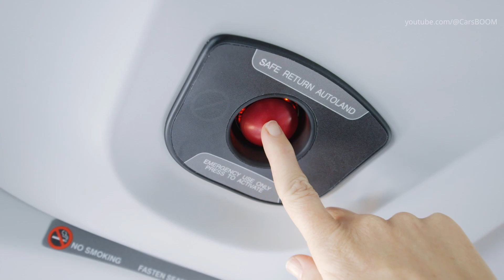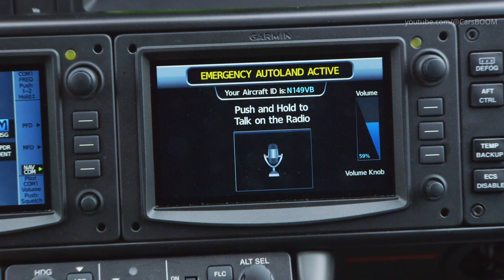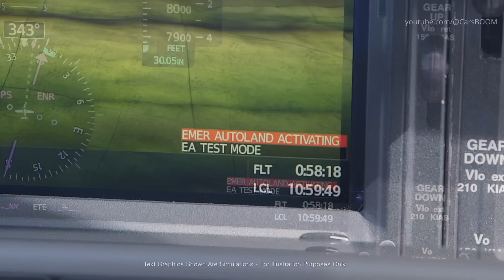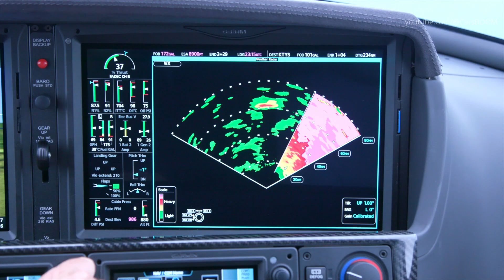Cirrus Vision Jet – The World’s Most Luxurious Personal Aircraft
Experience the Cirrus Vision Jet, the world’s first single-engine personal jet that blends cutting-edge technology, safety, and unmatched luxury.

Powered by a Williams FJ33 turbofan engine and crafted with an advanced composite airframe, the Vision Jet can cruise at over 300 knots with a range perfect for regional and business travel. Step inside to discover a cabin that seats up to seven in refined comfort, featuring noise-reduced interiors, advanced avionics, and inflight connectivity.

Safety is paramount, with the Cirrus Airframe Parachute System (CAPS) and Safe Return Autoland setting new standards in aviation. From high-altitude efficiency to luxurious style, the Vision Jet is redefining personal flight.

✈ Watch now and see why the Cirrus Vision Jet has become the best-selling personal jet in the world.